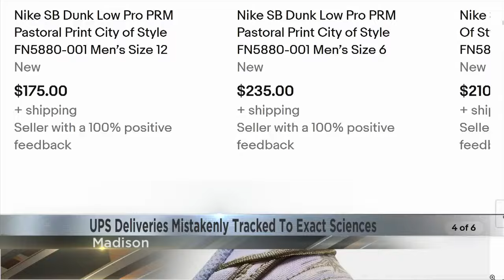Madison UPS customers mistakenly told deliveries are at bio-tech firm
Grant McGurn, of Madison, was anxiously awaiting the delivery of a pair of new, Nike sneakers, so that he could sell them on eBay. When he received notification they had arrived, the destination was baffling.

"I was kind of frustrated because I was like, why did they deliver this to Exact Sciences?"

Exact Sciences is nationally known for a screening test for colon cancer, with its main campus on the city's west side.

"So they have an intercom or a buzzer, so I talked to someone on that," McGurn said. "And they said this is something other people reported and that Exact Sciences doesn't have any of the packages."

UPS representatives said a clerical error led to inaccurate customer notifications. Representatives of UPS and Exact Sciences declined to provide the number of customers who were told packages were at the Madison company.